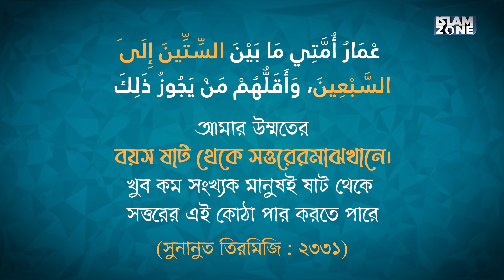আর কত বসন্ত বাকি আপনার জীবনে | Mahmodul Hasan Akib | Reminder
সময় ও স্রোত যেমন কারো জন্য থেমে থাকে না, ঠিক তেমনি আপনার জীবনের হায়াতও থেমে নেই। প্রতি সেকেন্ডে আপনার হায়াত থেকে সময় কমে যাচ্ছে অবিরাম। কিন্তু আপনি কি প্রস্তুতি নিচ্ছেন সেদিনের জন্য যেদিন মৃত্যুর ফেরেশতা আপনার সামনে হাজির হবেন?

সেদিন এক মুহুর্তের জন্যও আপনাকে সুযোগ দেওয়া হবে না। সেদিন কোন আকুতি কাজে দিবে না। তাই আপনার জীবনের বসন্ত শেষ হওয়ার আগেই জান্নাতে হাজারো বসন্ত কাটানোর সুযোগ তৈরি করে নিন।